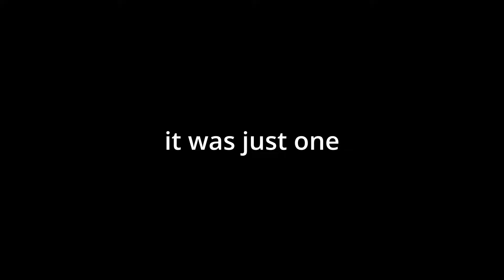i TRIED to hit a TRICK SHOT!!.... THIS is how it WENT!!| VALORANT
thank you guys so much for watching it really means a lot to me and let me know what you guys want to see next!! this was really fun to make but its really hard hitting a trick shot LOL DON'T FORGET TO SUBSCRIBE FOR MORE AND LEAVE A LIKE IT REALLY HELPS ALOT PLEASE AND THANK YOU I LOVE ALL OF YOU GUYS BE SAFE AND TAKE CARE!!